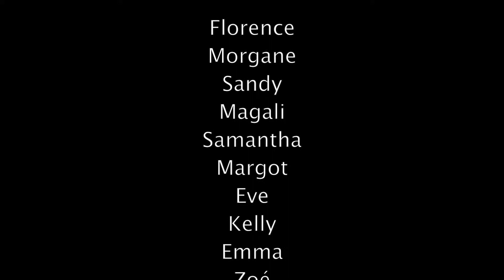NEVER - Florence Fourneau Choreography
Choreo by Florence Fourneau
Video : Morgane VR

//Pas à Pas école de Danse